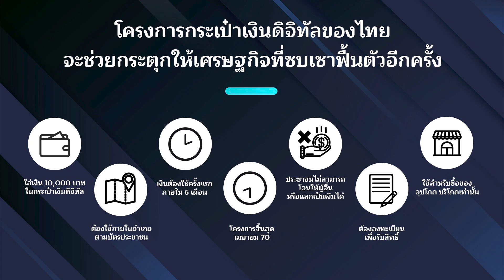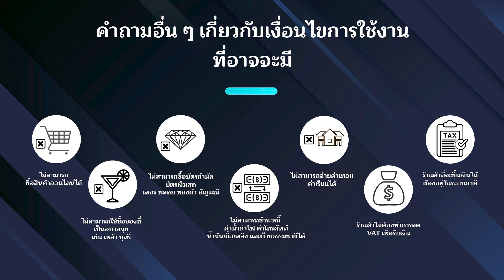ขอบเขตและเงื่อนไขการใช้จ่าย Digital Wallet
นายกรัฐมนตรี เป็นประธานการแถลงข่าวนโยบายโครงการเติมเงิน 10,000 บาท ผ่าน Digital Wallet ณ ตึกสันติไมตรี (หลังนอก) ทำเนียบรัฐบาล วันที่ 10 พฤศจิกายน 2566